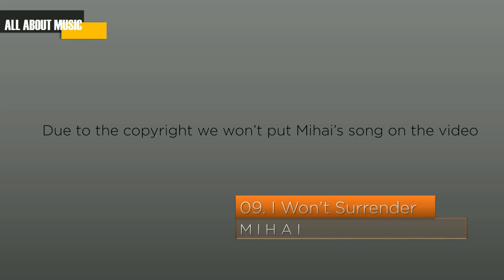My Top 15 - Selecţia Naţională 2017 (Eurovision 2017 Romania)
Hello beautiful guyz!! Here is my TOP 15 of the Romanian selection for Eurovision Song Contest 2017 that will take place in Kyiv, Ukraine.